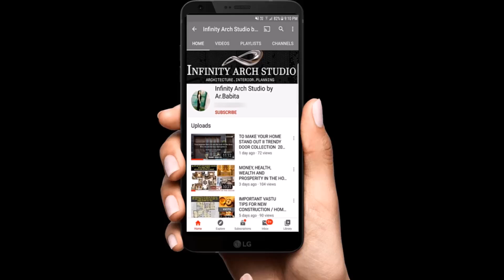Under Staircase Storage Design Ideas | Space Saving Staircase Design | Interior Ideas 2024 | I.A.S.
Hey,

Welcome to Infinity Arch Studio! In today’s video, we’re exploring creative and functional under staircase storage design ideas. If you want to maximize space and add clever storage solutions to your home, this video is packed with inspiration for every home style.